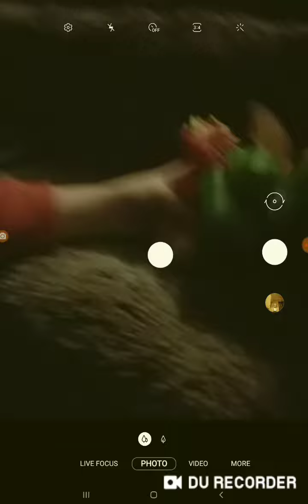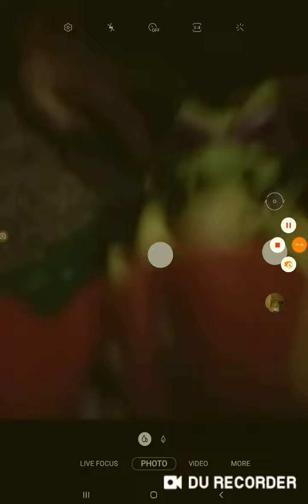oh its my brothers birthday by the way